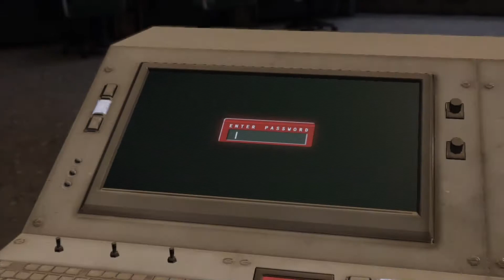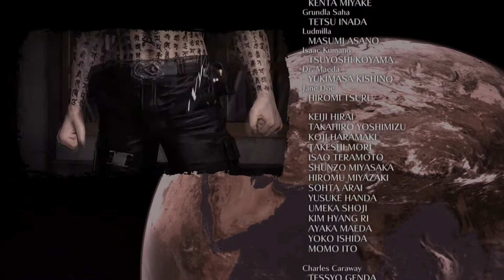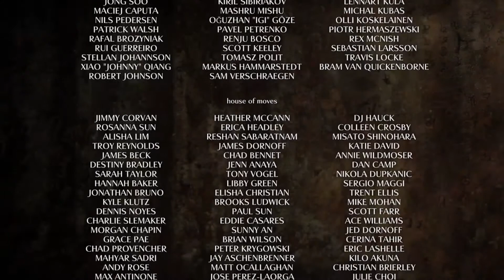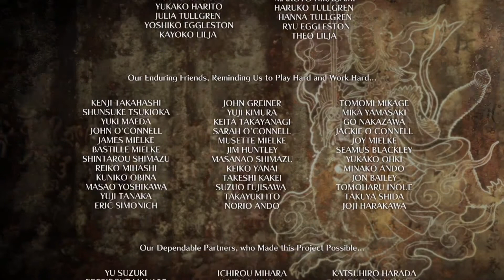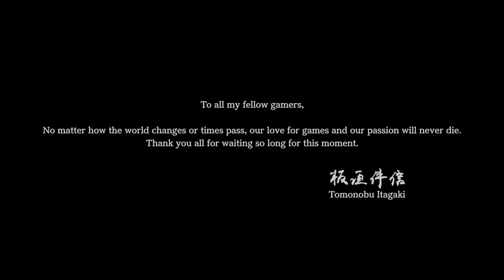Devil's third - Let's play - Episode 10 - FIN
Nouveau jeu - Nouveau let's play .
On commence cette nouvelle exclusivité Wii U sur la chaine , j'espère que ça vous plaira.
Bon visionnage .